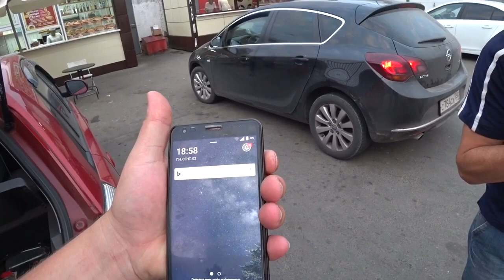ВЛОГ:НА ЧТО ГОТОВ ЛЮБИТЕЛЬ ПОКУШАТЬ/СЪЕЛ ТРИ ШАУРМЫ ЗА 17 МИНУТ!!!